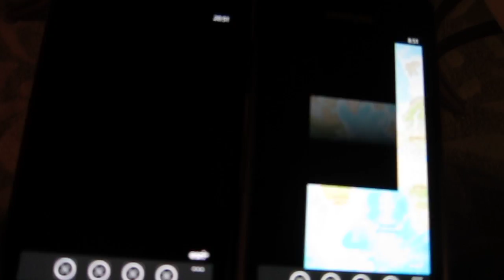Connected Windows Phone 7 devices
Connecting phones together to form a large touch screen